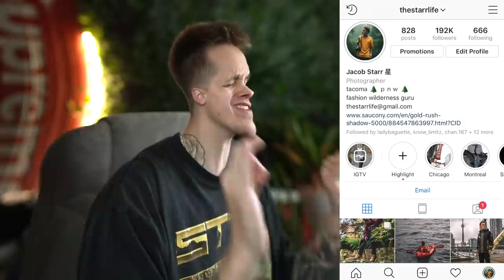This Might Be The WORST Supreme Week This Season...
This week we go over the Supreme x Levis collaboration and I actually like it. I like the surprise item as well but the lookbook items are no bueno. This week is not that great...not great at all...